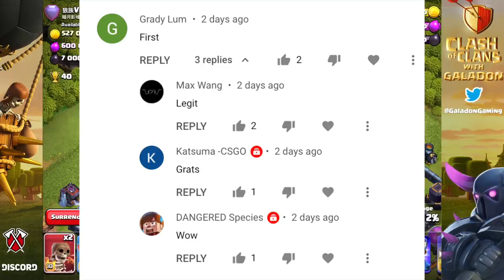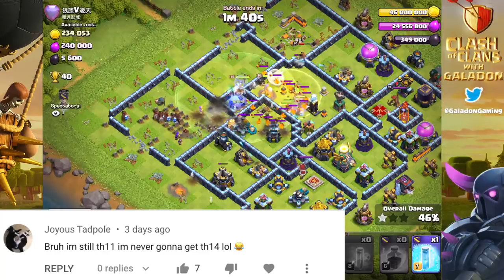My BEST Legend League Season EVER in Clash of Clans?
Twitter, Instagram @TribeGaming